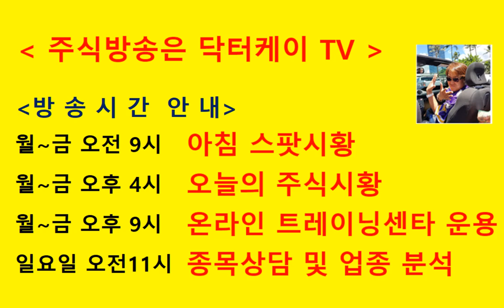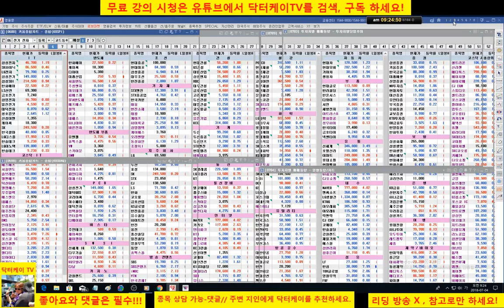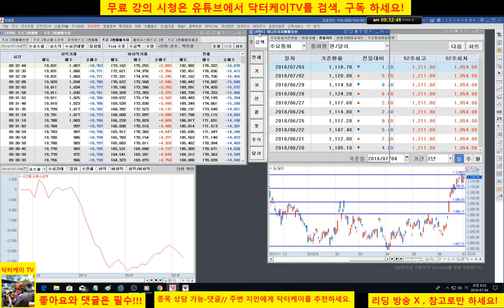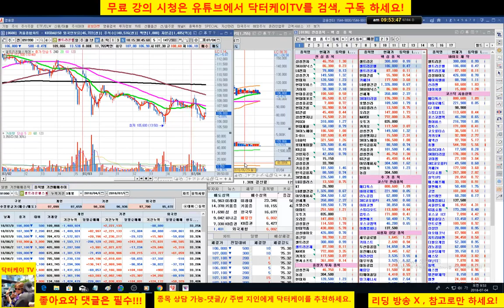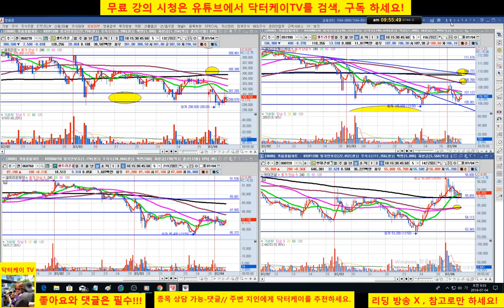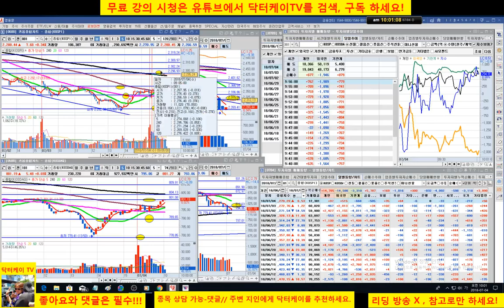= 닥터케이 TV =아침스팟시황/180704/코스피 코스닥 상승시도/최근 외국인 매수세 유입/셀트리온 삼형제 양호/주식으로 1억만들기/직장인과 주식초보를 위한 주식방송